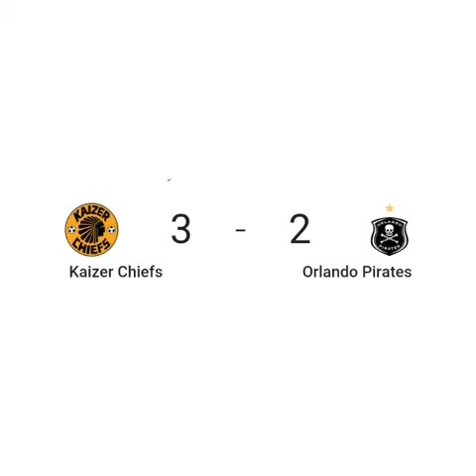Reggie 'Mapensela' Ndlovu Analysing Kaizer Chiefs Games